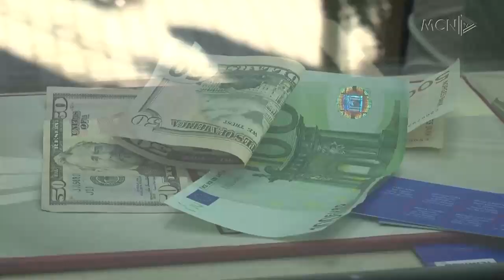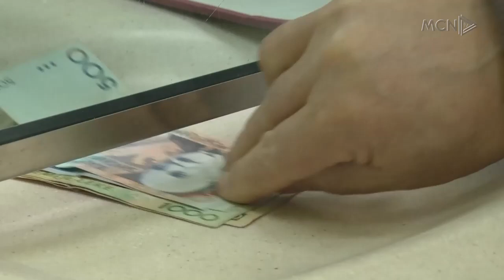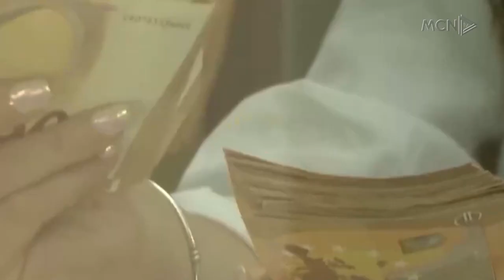“Të rriten vitet për pensionin social”. Ministria e Ekonomisë zbulon masat e propozuara nga BB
Problematikat deficitare në skemën aktuale të pensioneve kanë bërë që Banka Botërore, të vijë me propozime konkrete për një skemë të re, të cilat Zv.ministrja e ekonomisë Holta Manjani i ka zbuluar për MCN. Këto propozime shihen me dyshim nga deputeti i PD, Arbi Agalliu, ndërsa eksperti Kujtim Hoxha, thotë se fokusi duhet të vendoset në rishikimin e masave të pensioneve.